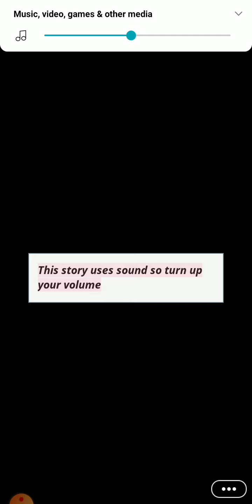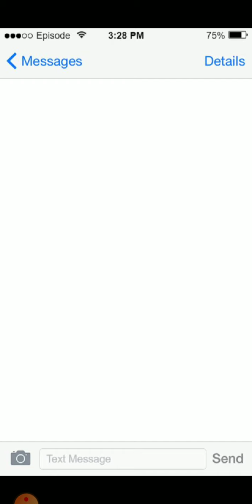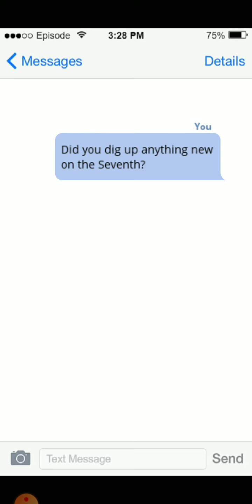Episode 💎 - Competitive Edge (Chapter 3)